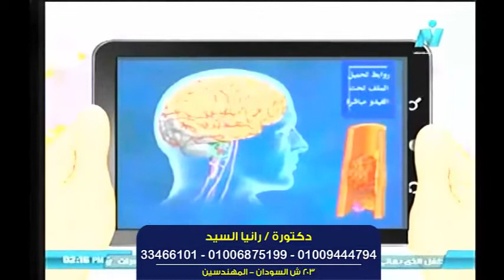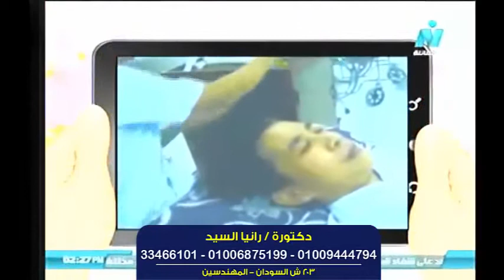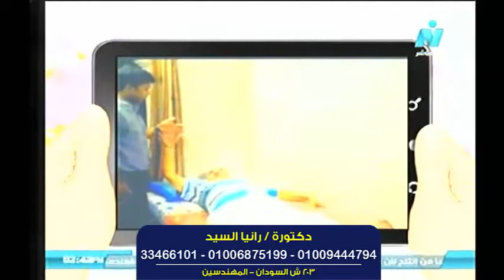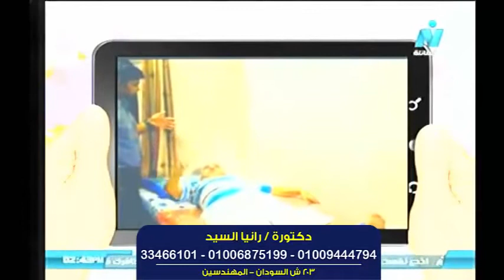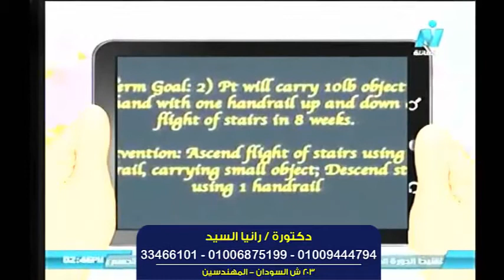علاج طبيعي للشلل بأنواعة مع الدكتورة / رانيا السيد عبد العليم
عيادة المهندسين : 203 ش السودان - المهندسين